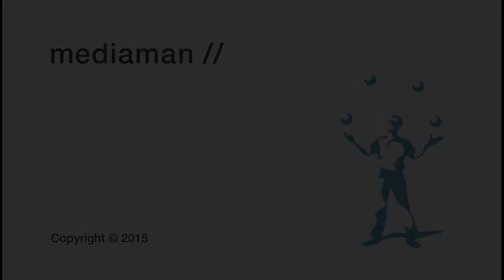Thomas Vogel: A Framework for Creativity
Filmed at our Meet the Author Event, mediaman founder and Emerson College Professor, Thomas Vogel, discusses his book Breakthrough Thinking, creative best-practices, and the framework he has identifies in his research of creativity.